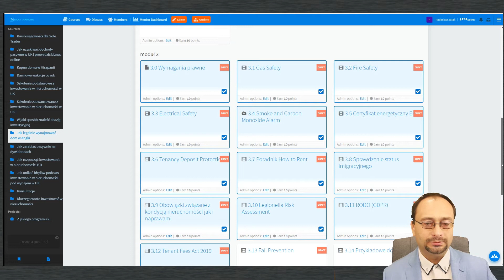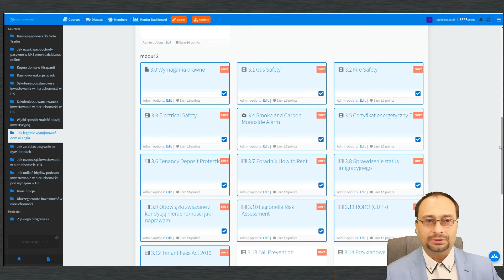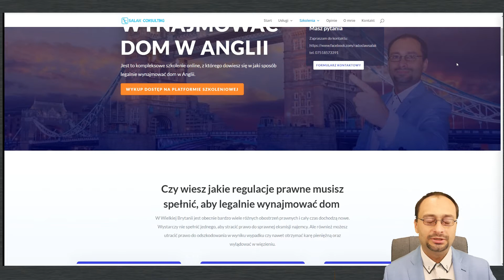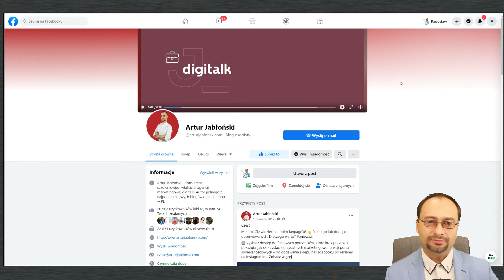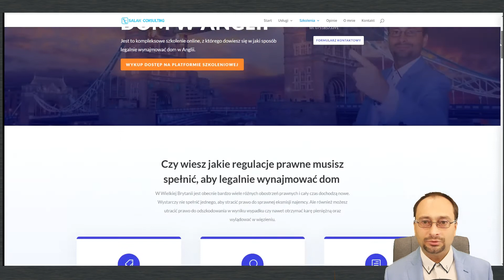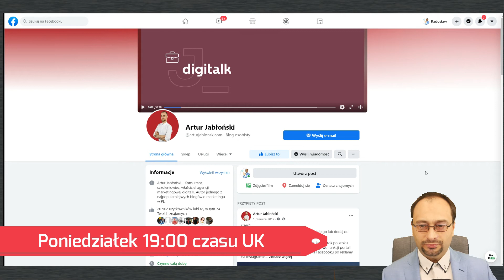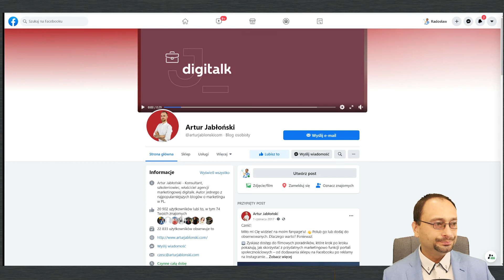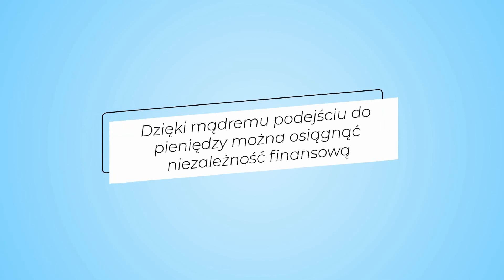Co słychać u moneygrabbing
Dzisiaj spontaniczne nagranie, gdyż coraz bliżej końca nagrywania bardzo wyczerpującego szkolenia. A dokładnie najtrudniejszych modułów.
Mowa tutaj o szkoleniu pt. "Jak legalnie wynajmować dom w Anglii"

Zostało jeszcze kilka spraw do nagrania, takich dodatkowych, które dadzą wartość dodaną do konkurencyjnych szkoleń.

Ale chyba nie ma takie drugiego szkolenia w UK w języku Polskim.

Dobrą wiadomością jest to, że już w poniedziałek 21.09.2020 będzie wyjątkowy Facebook LIVE ze specem od reklam, czyli Arturem Jabłońskim

Jeśli jeszcze nie znasz Artura Jabłońskiego - Konsultant, szkoleniowiec, właściciel agencji marketingowej digitalk. Autor jednego z najpopularniejszych blogów o marketingu w PL.